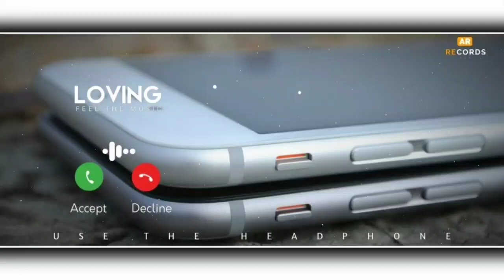new Love ringtone mp3 ringtone download